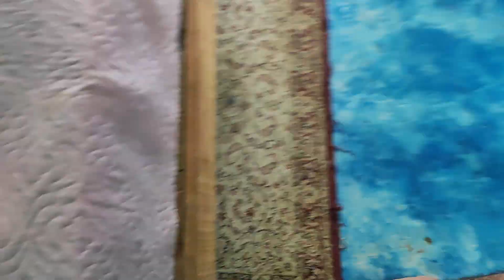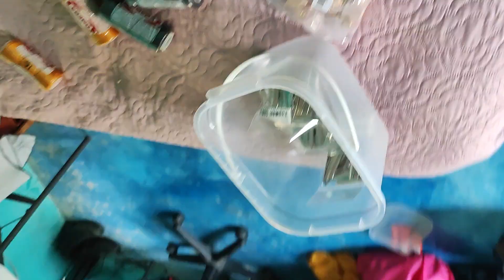como hacer tocados de flores para bailables